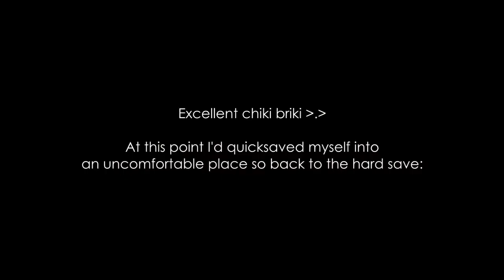Yeonni Plays: S.T.A.L.K.E.R. - Clear Sky [Part05] *Night-Time Adventures*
I did some magic, used my wild charm, my guile and brute force, and thought I'd managed to ease the rendering process to allow 30 sweet minutes instead of 20. Instead my computer fried, coughed and flipped over :D Not literally, it's fine, but we landed on a compromise of 25 where it kept fanning itself and complaining about oxygen. So no, we're sticking around 20 from now on too.

It's like for every minute over 20 it adds a degree of processor heat and 10 minutes of rendering :P The lessons we learn when pushing it.

Outro:
[X] Desperation by Xarnor @

Splashscreen:
by me. You can get it without the text at my DeviantArt